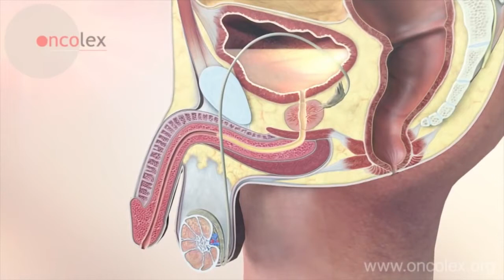31 01 2018 Stichting Prostaatkanker Suriname hield lezing